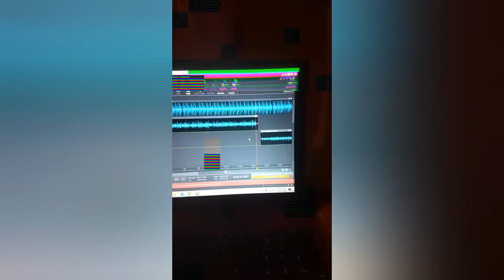Rafael Duran - Ni Por Fama Ni Dinero (Video Oficial)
HIP HOP MX
Rafael Duran
PVD Films
Beat Hunter En La Instrumental
•SC•